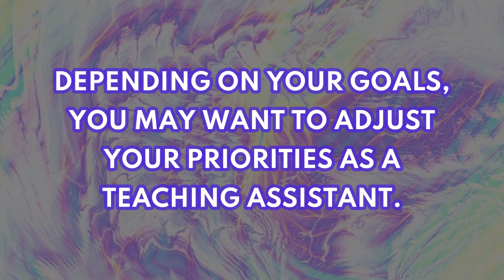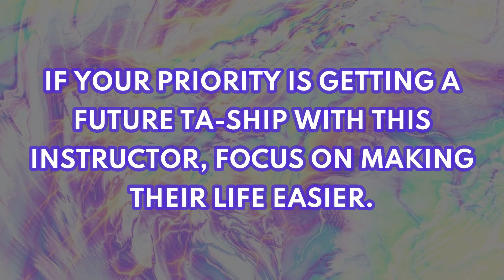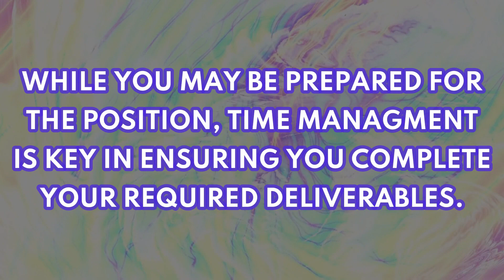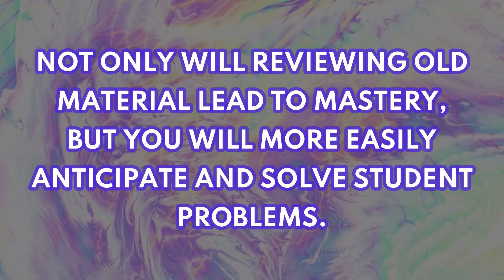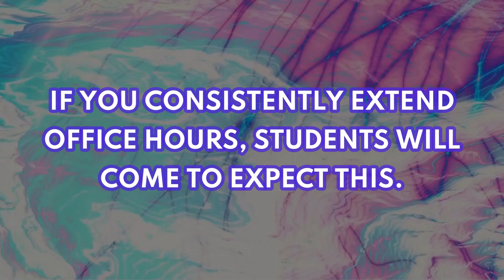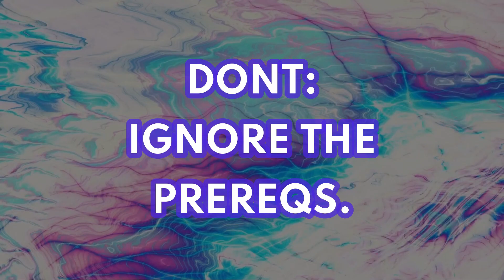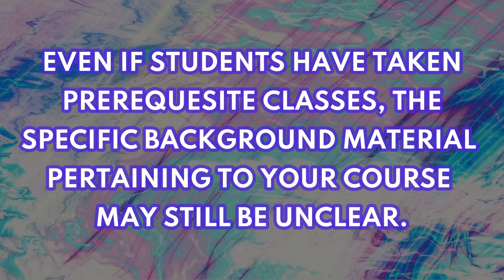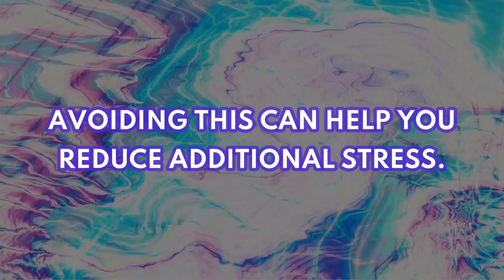please dont make my mistakes | graduate teaching assistants: dos and donts | HONEST ACADEMICS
Today I'm gonna talk about some good and not-so-good things you can do as a teaching assistant. While I'm focusing on CS as usual, this can apply to any graduate TAship.

Introduction (0:00)
Understand your Motivation (0:45)
Time Management (1:40)
Preparaton (2:15)
Consistent Scheduling  (2:58)
Prereqs (4:54)
Time Management (Again) (6:28)
Recap and Conclusion (7:43)
Subscribe to my Channel (8:36)